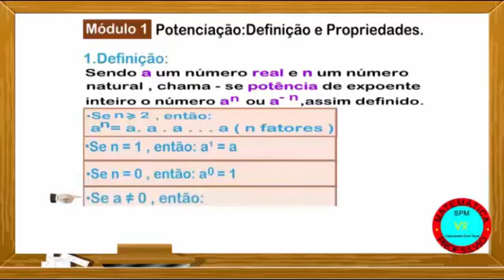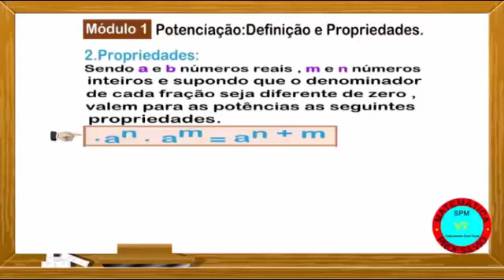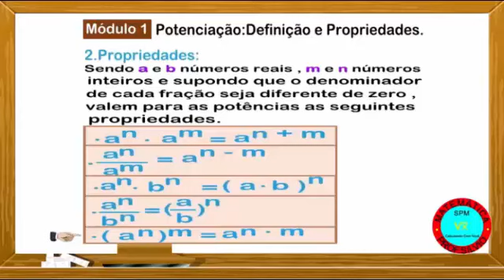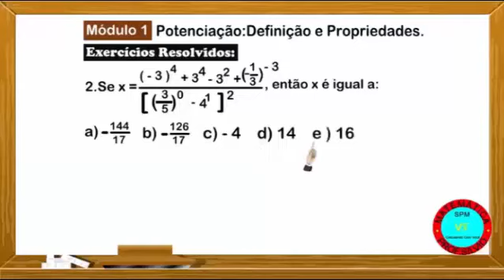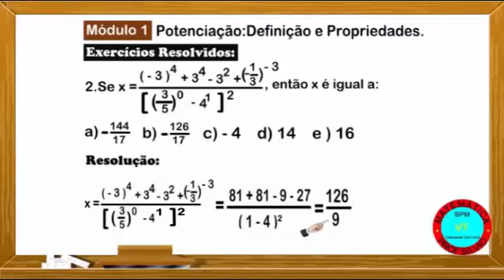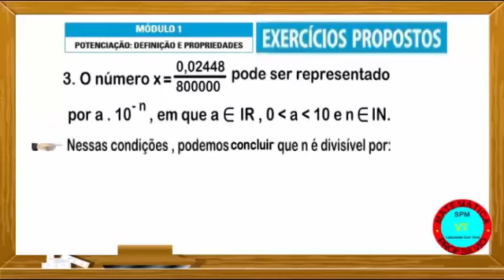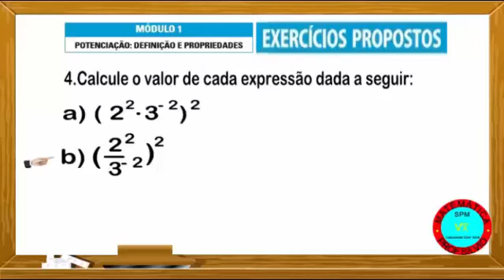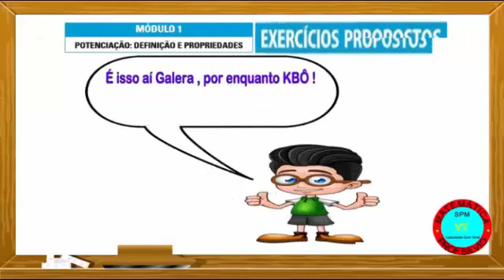2 Módulo 1 Potenciação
Você não precisa ser grande para começar, precisa apenas começar para ficar grande!
 Curso   de   Matemática   em   Módulos , para o Enem e Vestibulares.